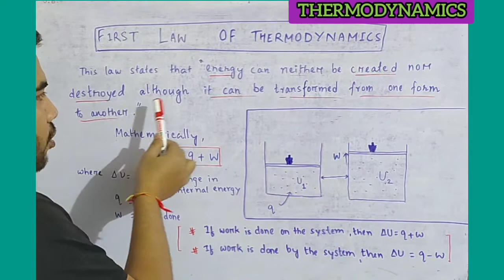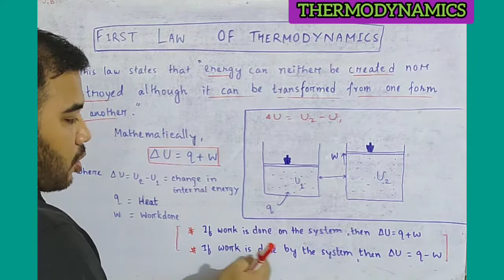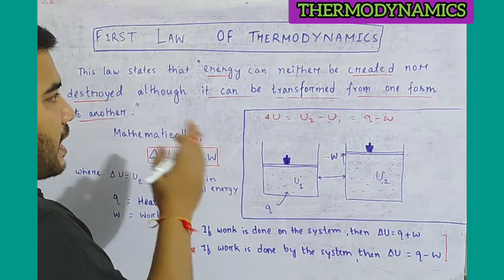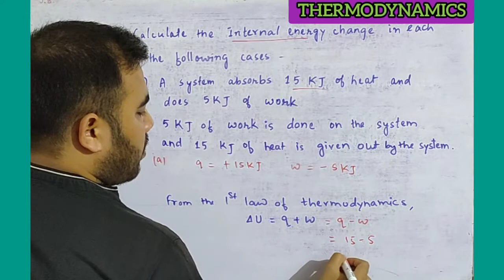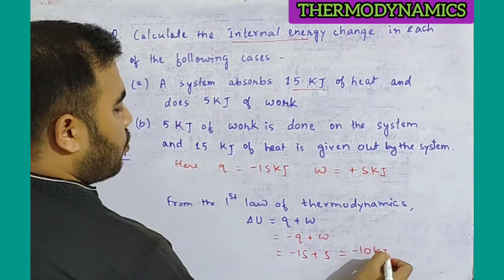First Law Of Thermodynamics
Topic: First law of thermodynamics

Chapter: THERMODYNAMICS

00:00 Intro
00:04 First law of thermodynamics
01:26 Example
02:26 Numerical (a)
03:29 Numerical (b)
04:34 Thanks
I hope you have enjoyed and learned about Chemistry.

About ▶️ CHEM SHOT :

CHEM SHOT is an Educational YouTube Channel dedicated to providing quality education and in-depth analysis of CHEMISTRY for Chemistry Learners. This Channel offers comprehensive lessons on various topics of chemistry - Physical Chemistry, Organic Chemistry, Inorganic Chemistry and Biochemistry.

EDUCATOR :

Jhulan Bordoloi ( misterchemshot )
B.Sc. & M.Sc. in Chemistry (Gauhati University)
Assam 🇮🇳